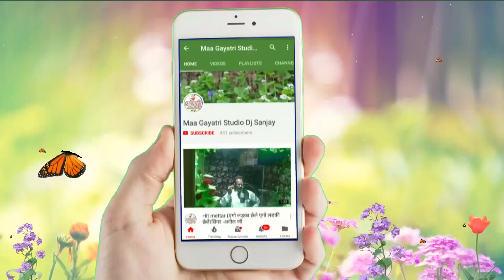# Shyam Bhojpuriya super hit bhakti song !! Ham Beta Aaha ke Maa !! Maa gayatri studio madhepur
Maa Gayatri Studio

Album:-Ham beta aaha ke maa
Song:-Ham Beta Aaha ke maa
Singer:-shayan bhojpuriya
Lyrics:-
Company/Label:-Sawariya Music
Bhojpuri Maithili Latest Song 2018 New
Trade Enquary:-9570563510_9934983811